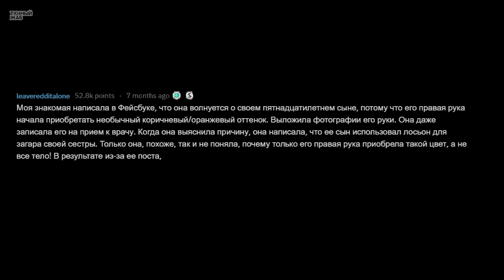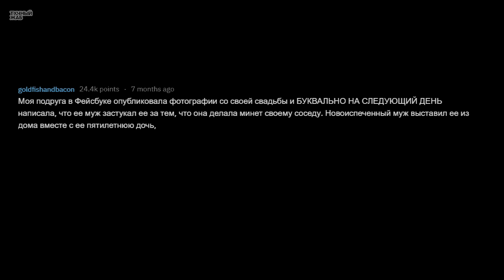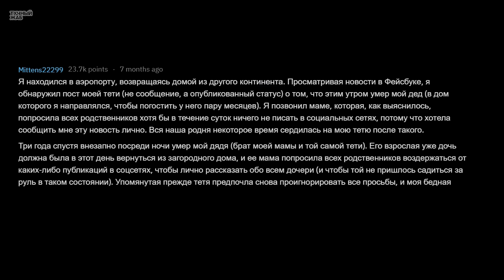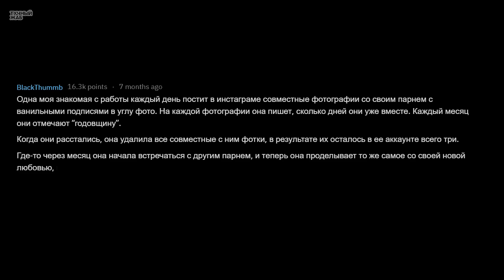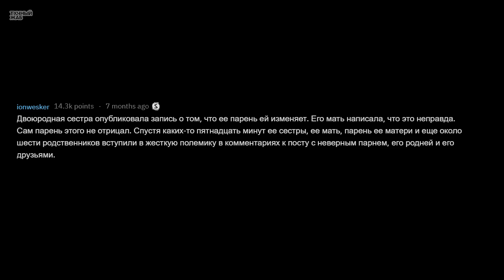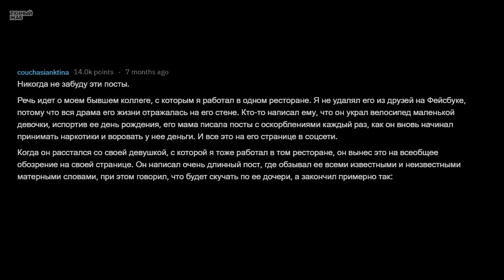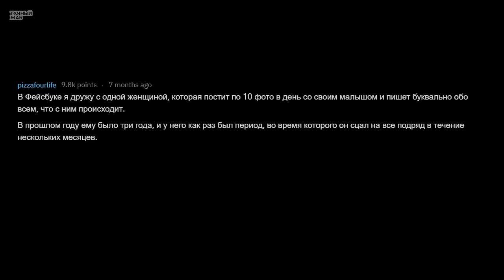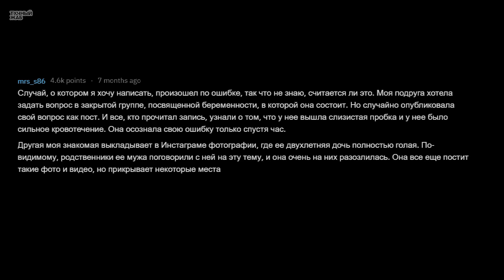НИКОГДА Не Делись Этим в Соцсетях